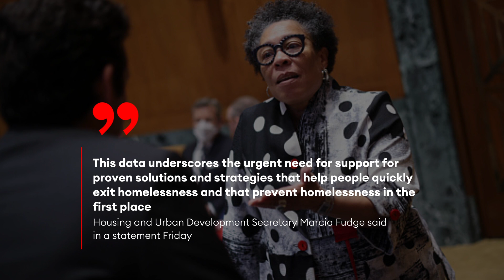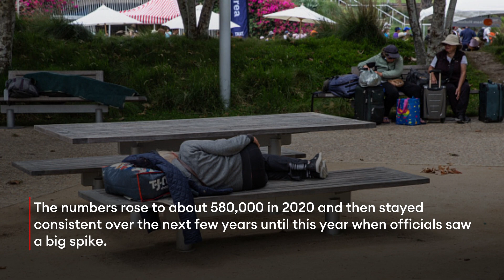Homelessness Hits Record High After 12% Jump This Year, U.S. Officials Say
The number of homeless people in the United States has grown 12% in the last year, the Department of Housing and Urban Development announced Friday, as rising rents and disappearing pandemic aid combined to have dramatic effects on thousands of Americans.